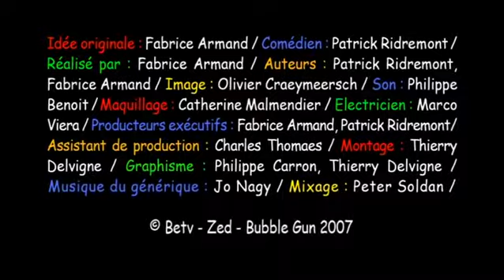patrick ridremont - bureau central du chômage